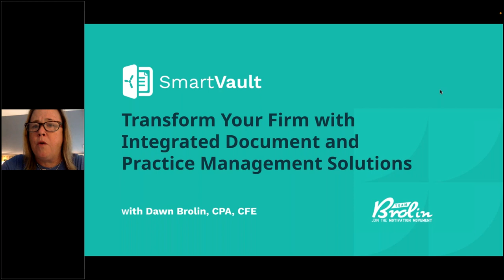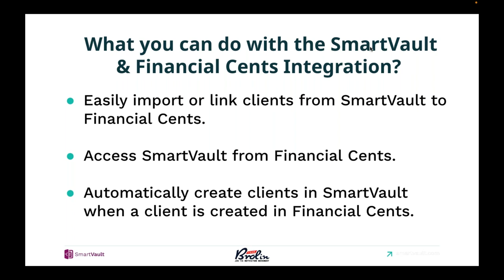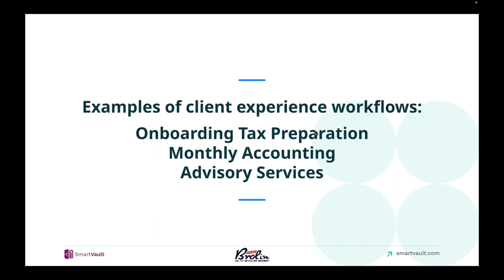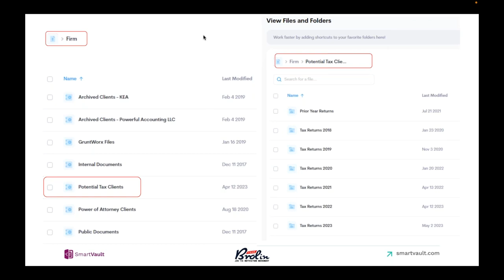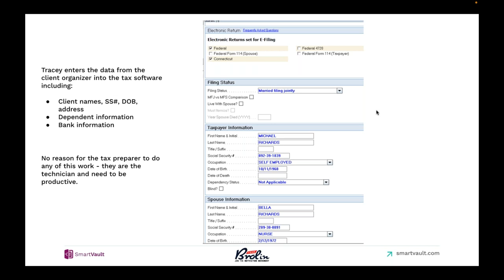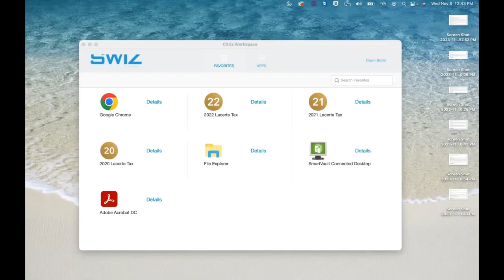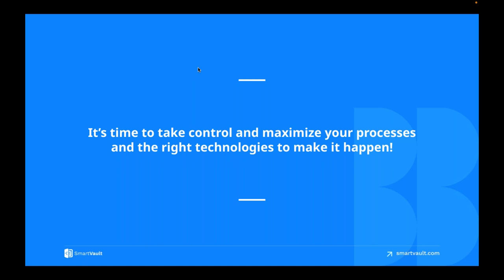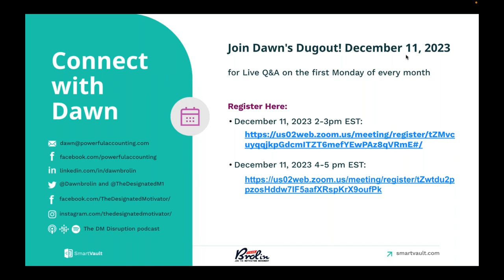Transform Your Firm with Integrated Document and Practice Management Solutions with Dawn Brolin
Host: Dawn Brolin, CPA, CFE (CEO, Powerful Accounting)

Transform Your Firm with Integrated Document and Practice Management Solutions

* Transforming firms with integrated document and practice management solutions. 0:04
* Integrating accounting tools for efficiency and profitability. 1:57
* Streamlining workflows with integrated systems. 4:13
* Integrating tools for tax preparation and client management. 8:36
* Document management platforms and their importance. 13:18
* Streamlining onboarding process for accounting clients. 15:41
* Streamlining tax preparation process with cloud-based tools. 21:13
* Streamlining accounting processes with Ignition and QuickBooks. 27:39
* Streamlining tax preparation process with tech stack. 30:37
* Tax workflow efficiency and secure client communication. 36:41
* File organization systems and poll results. 42:27
* Organizing client data and documents. 44:18
* Using SmartVault for efficient tax preparation. 49:52
* Tax season preparation and SmartVault integration. 55:42